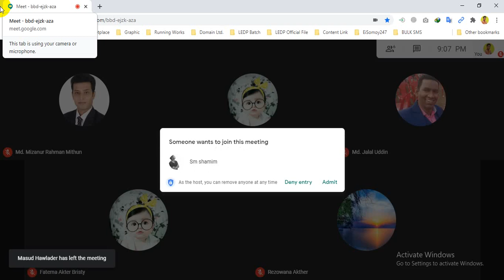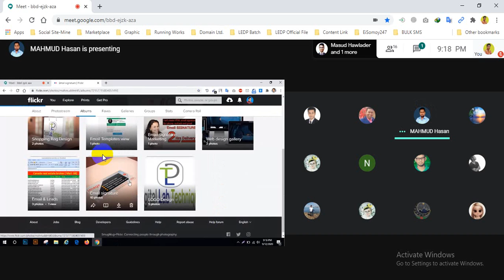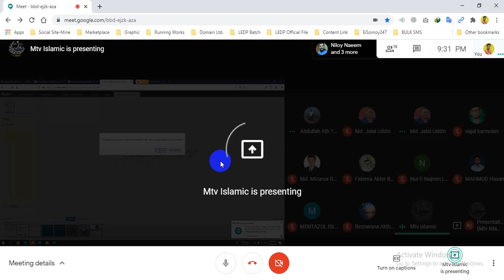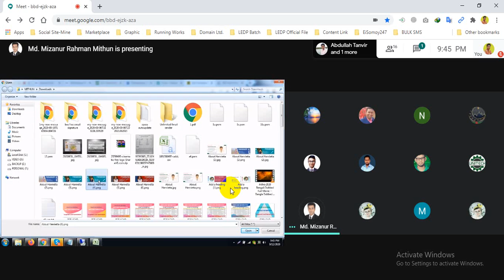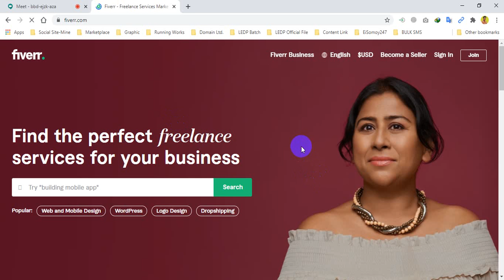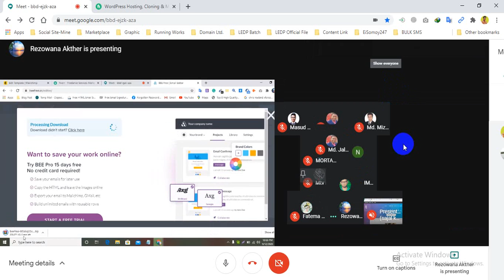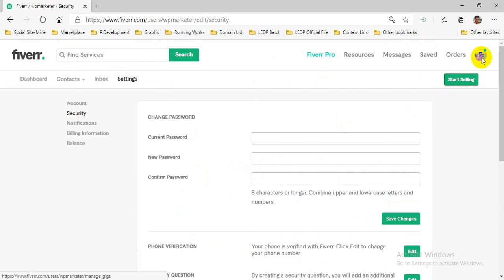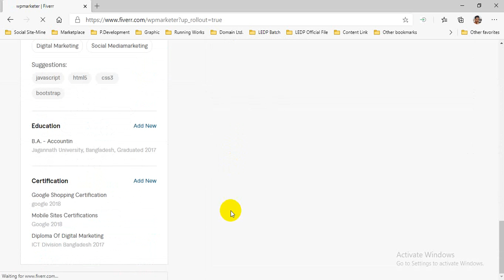LEDP Digital Marketing 2020 | Shariatpur Batch No 448 (LOT 07) | Class 33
date: 12.09.20